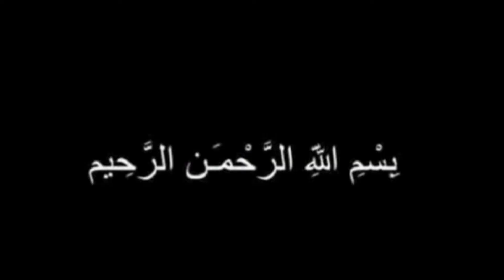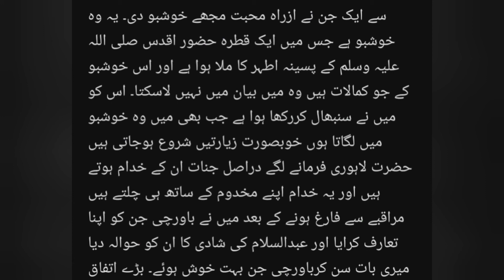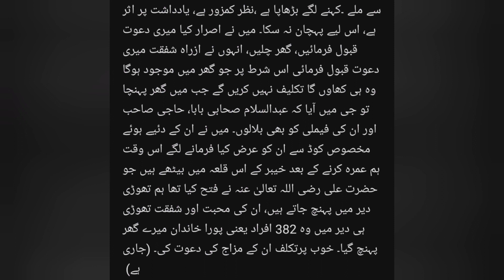Jinnat Ka Pedaishi Dost Epi 8